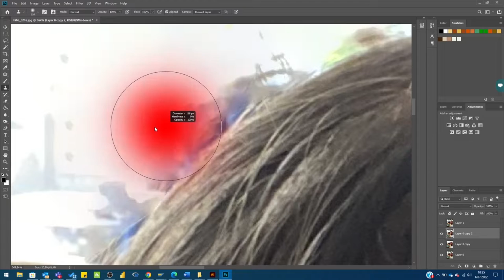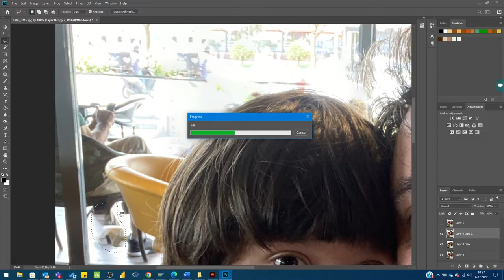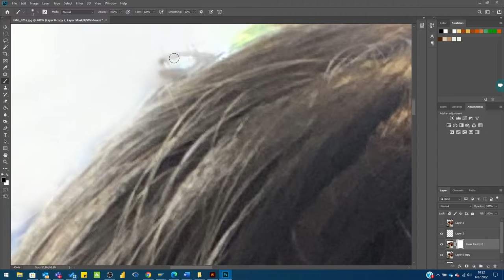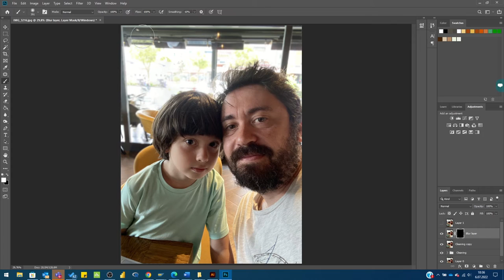Remove Background Objects using Fill (Content Aware) & Clone Tool - Photoshop Tutorial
Photo of me and my son.
I used fill content aware & clone tools to remove nonrequired objects in photo background. At last I've applied lens blue filter to reduce view of background.